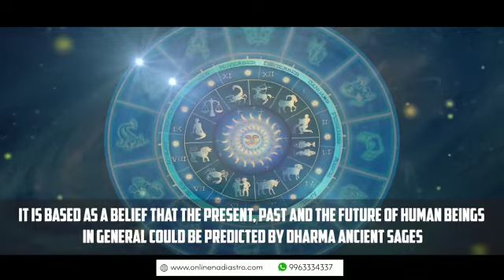Online Nadi Astrology In Palnadu - 99633-34337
Google map